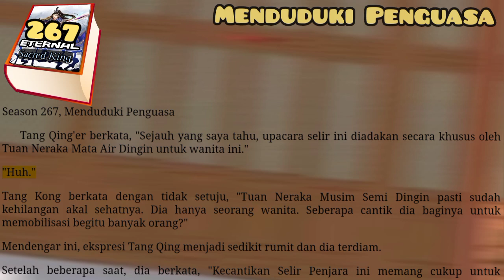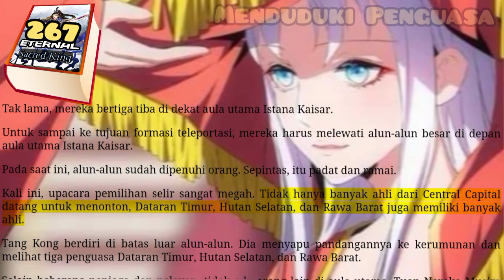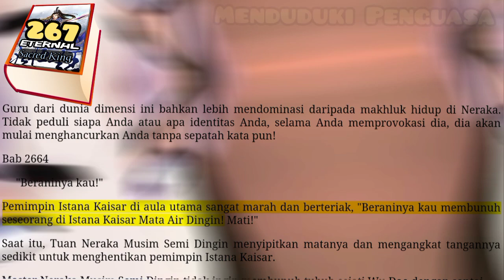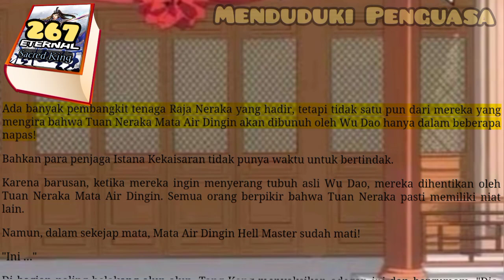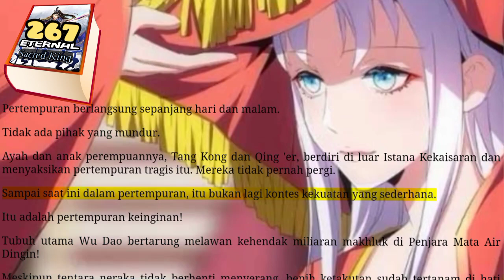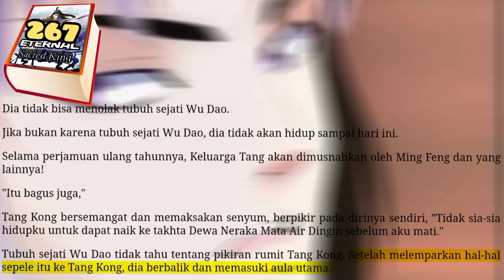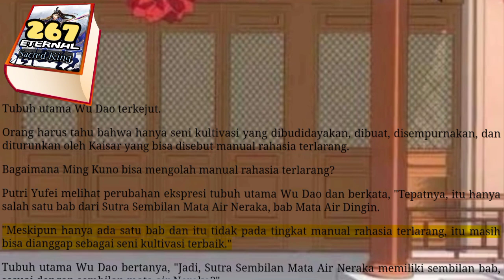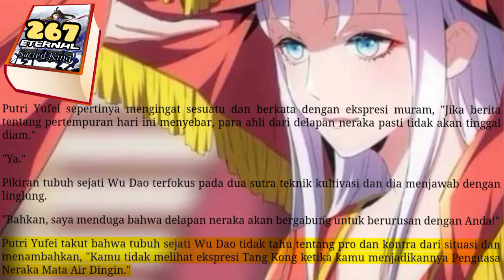Menduduki Penguasa, ESK 267